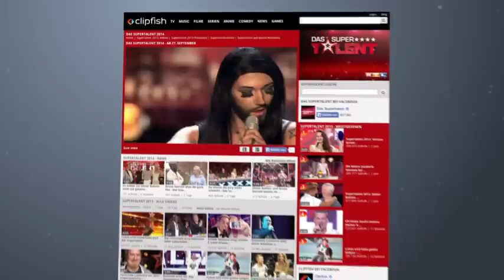Supertalent 2014 Dreamfactory Weltrekord im Quickchange